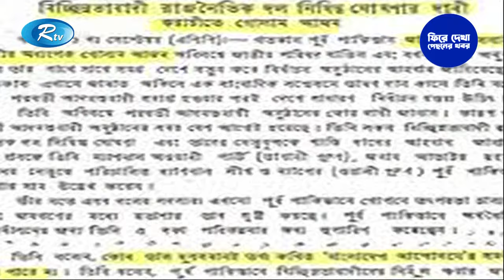জামায়াতের আমির গোলাম আযম নিজেকে নির্দোষ বলে চ্যালেঞ্জ ছুড়েছিলেন | Fire Dekha | Rtv News